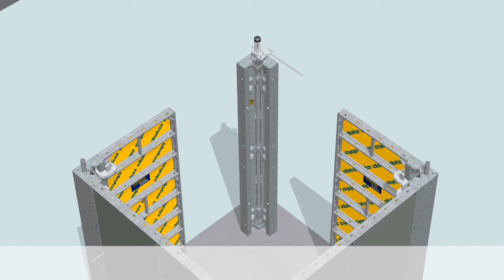Okvirni opaž Frami Xlife - Opaž jaška [SI]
Lahek opaž Frami Xlife z robustnim, vroče pocinkanim jeklenim okvirjem je idealen za hitro in gospodarno opaženje z žerjavom in brez žerjava.